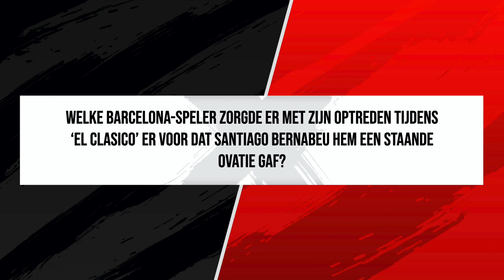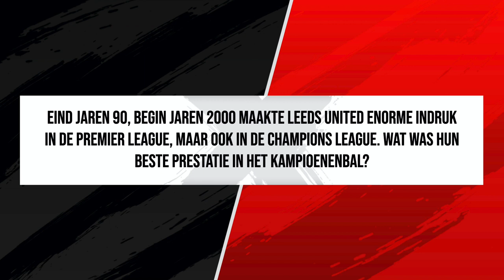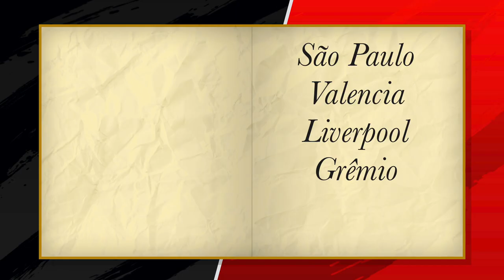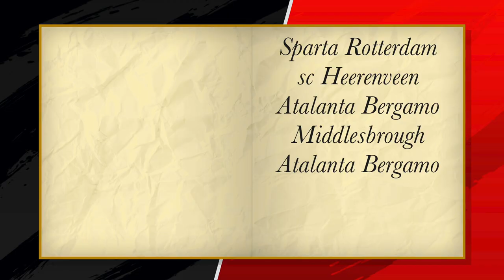Martijn van Zijtveld 🆚 Nick Dierckx 🆚 Thijs Hesselmans | Voedselbank Quiz: Ronde 1